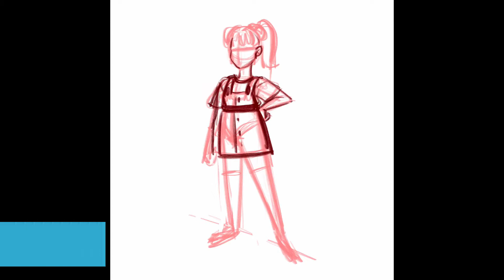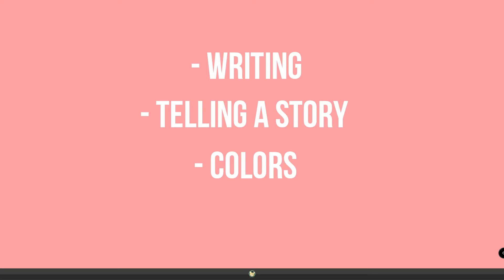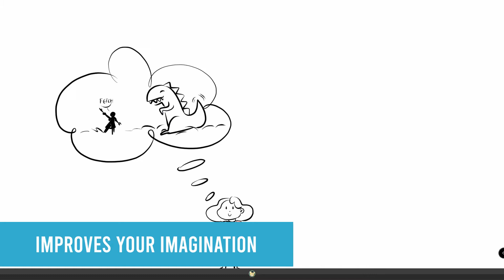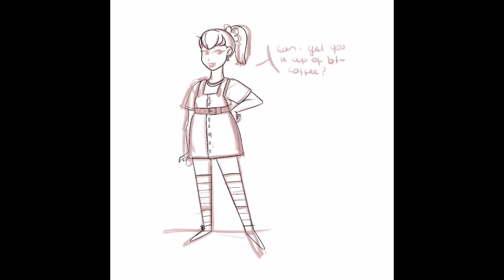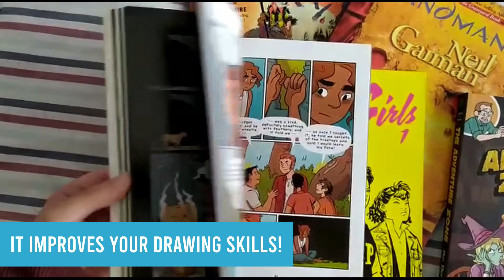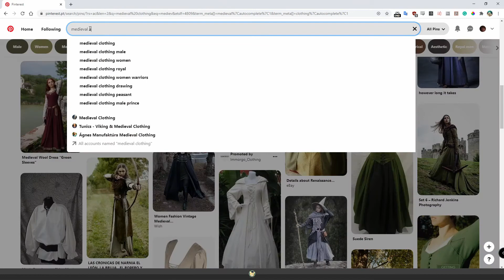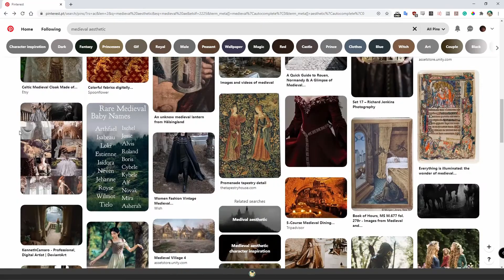Break From Fan Art - Design Original Characters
Not sure if you should make an original character drawing?

Here are a few reasons why you (mostly) should!

Join me as we explore the rewarding process of designing your own unique characters from scratch.

In this video, we'll discuss the benefits of creating original art and how it can foster artistic growth, improve storytelling abilities, and allow you to fully express your creativity.

And as always:
Keep on drawing!
- Patricia